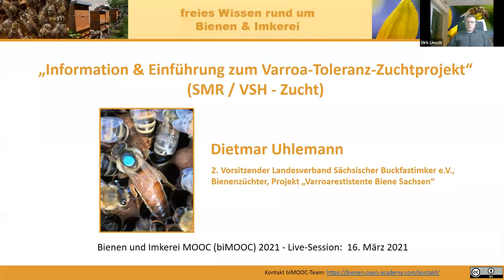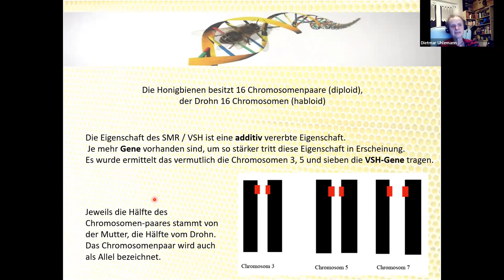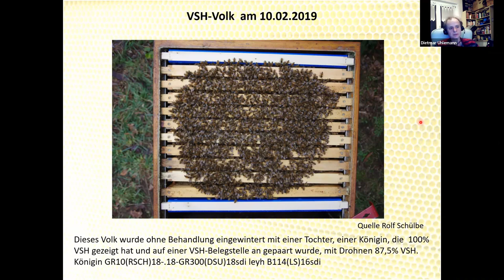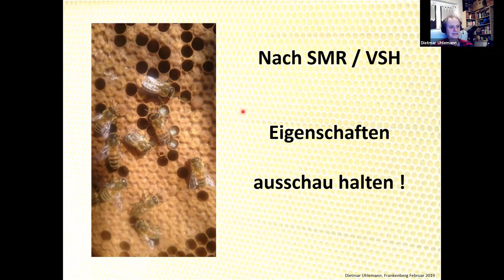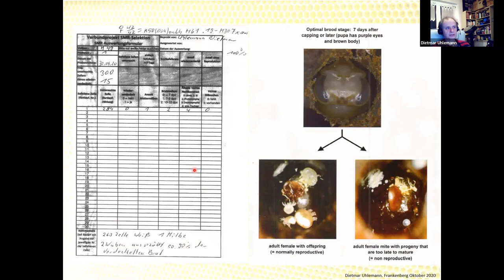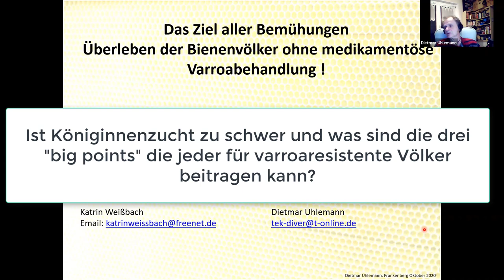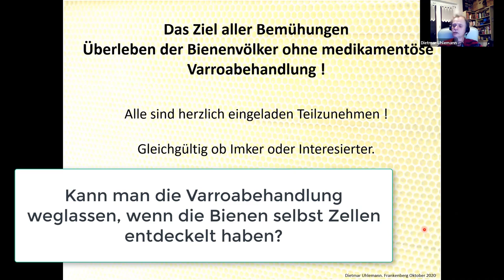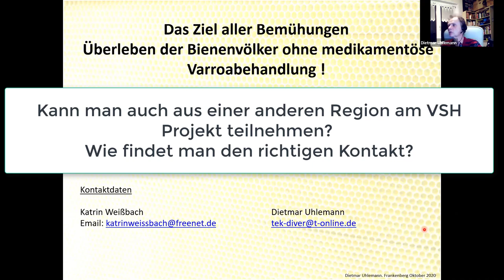Information & Einführung zum Varroa-Toleranz-Zuchtprojekt (SMR / VSH - Zucht, biMOOC)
Index zum Video weiter unten:  Dietmar Uhlemann, 2. Vorsitzender Landesverband Sächsischer Buckfastimker e.V., Bienenzüchter und Projektverantwortlicher des Projektes „Varroarestistente Biene Sachsen“ stellt hier die SMR /VSH - Zucht am konkreten Beispiel und mit konkreten Ergebnissen vor.

In der Live Session des biMOOC erfahren wir Wissenswertes zur Varroa-Toleranz-Zucht, mit dem Ziel, dass sich zukünftige Bienenvölker selbst (ohne Medikamente) der Varroa-Milbe erwehren können (Varroa resistente Bienen). Die "Toleranzzucht" ist ein spannendes Thema und nebenbei erfahrt ihr viel Wissenswertes zur Bienenzucht (Königinnenzucht) und natürlich auch zur Varroa-Milbe und zu Bienenvölkern, die sich der Varroa selbst (ohne Medikamente) erwehren können.
Index zum Video:

0:00 min : Begrüßung
0:46 min : Einführung - SMR / VSH Toleranzzucht
2:16 min : Das Verbundprojekt SMR - Selektion
4:05 min : Das Bienenvolk und sein genetisches Eigenschaftspotential
8:05 min : Genetik der Honigbiene bezüglich VSH - Eigenschaften
9:44 min : Weltweite Verteilung "Varroa überlebender Bienen"
12:19 min: Was ist SMR und was ist VSH?
12:58 min: Was gehört alles zum SMR (Surpressed mite reproduction)?
16:11 min: Varroa durch Zucht dezimieren - Welche Völker kommen in Frage?
18:22 min: SMR /VSH - 2021
19:46 min: Zahlen, Beispiele, Übersicht - Ergebnisse
22:05 min: Strategie bei der Selektion auf SMR / VSH
24:35 min: SMR Team, Drohnenauswahl und instrumentelle Besamung
26:16 min: Projekt SMR-Selektion
27:14 min: Nach SMR/VSH Eigenschaften Ausschau halten und neue Zucht-Linien
29:32 min: Varroadezimierung durch öffnen verdeckelter Brutzellen
31:10 min: Auszählen der Varroa-Milben
33:53 min: Brutauswertung 2019/2020
34:58 min: Beispiel Protokoll und "Happy family" der Varroa
38:45 min: Wer kann wie am Projekt mitmachen?
40:33 min: Carnica VSH-Zucht
40:55 min: Ziel: Überleben der Bienenvölker ohne medikamentöse Varroabehandlung

41:56 min: Beginn Fragen & Antworten
42:02 min: Geben die Drohnen einer Königin mit SMR Eigenschaften diese weiter?
43:31 min: Ist Königinnenzucht zu schwer und was sind die drei "big points" die jeder für varroaresistente Völker beitragen kann?
46:28 min: Wann ist der ideale Zeitpunkt einem Imker zu sagen: "Du ich brauche zwei Königinnen von Dir"?
48:57 min: Wie kann man erkennen, ob eine Zelle noch nicht verdeckelt wurde, oder entdeckelt ist?
50:01 min: Woran erkenne ich, dass eine Zelle wiederverdeckelt ist?
50:58 min: Kann man die Varroabehandlung weglassen, wenn die Bienen selbst Zellen entdeckelt haben?
53:57 min: Kann man mit der Puderzucker-Methode auch schon vor Abschluss der Honigernte beginnen?
57:18 min: Machen Sie dann vor der Honigernte eine Varroa Behandlung?
57:50 min: Was sollte ich bei der Neuanschaffung eines Volkes beachten?
1:01:16 min: Gibt es das VSH-Zuchtmaterial kostenlos?
1:02:11 min: Du hattest von einem Drohnenvolk auf der Belegstelle gesprochen. War es wirklich nur ein Volk?
1:02:59 min: Kann man auch aus einer anderen Region am VSH Projekt teilnehmen? Wie findet man den richtigen Kontakt?
1:04:06 min: Verabschiedung

Herzliche Grüße
Dirk Liesch
Die meisten Bienen-Videos hier im Kanal sind Aufzeichnungen aus Live-Sessions des Bienen und Imkerei MOOC (biMOOC) , wenn man "live" dabei sein möchte, gibt es im biMOOC jeweils die aktuellen Termine und Zugangsdaten. (alles kostenfrei)